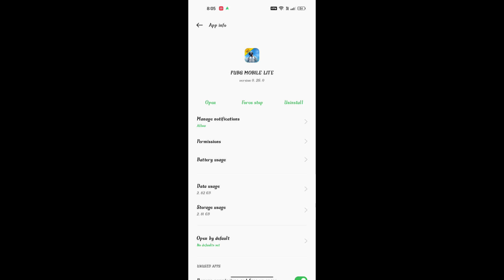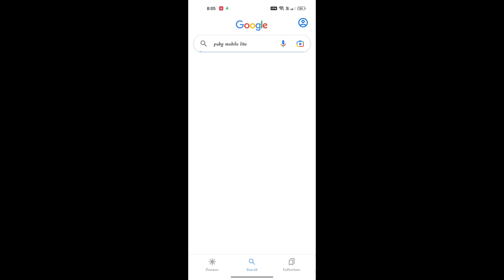0.25.1 update | pubg mobile lite crash problem fix | kannada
"Hi friends"
My name is Naveen Kumar ,iam started YouTube channel name is NK GAMER YT this channel his gaming channel, in this channel Pubg mobile lite game tips and tricks and other videos uploading and unboxing, teqnalagy videos uploading please sapport my channel and subscribe my channel .

Jion discord.gg.